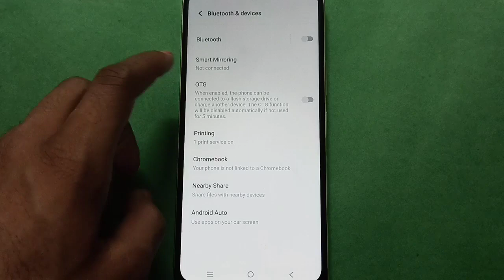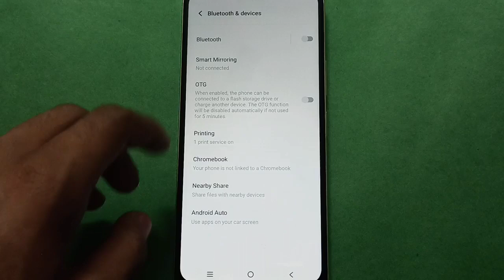Vivo Y17 How to Use Smart Mirroring In setting, Vivo Y17 mobile setting kese use kare